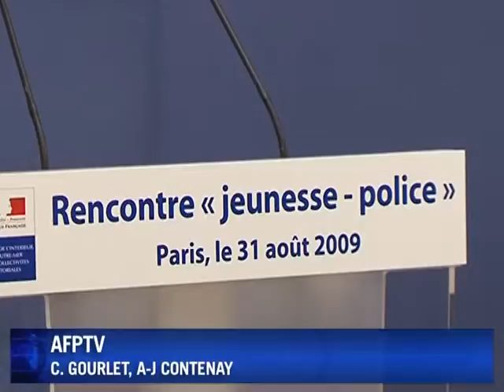Hortefeux appelle au respect mutuel entre jeunes et police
La "table ronde" jeunesse-forces de sécurité est parvenue lundi a dégager un apparent consensus entre les associations invitées qui saluent "un dialogue engagé" et le gouvernement qui souhaite progresser vers "un respect mutuel".